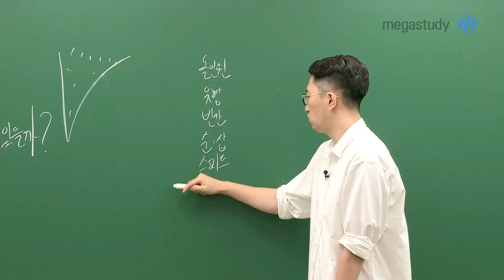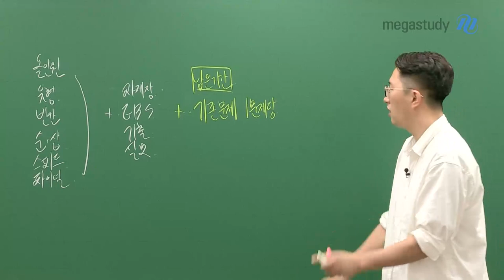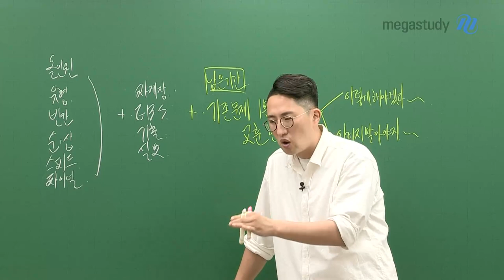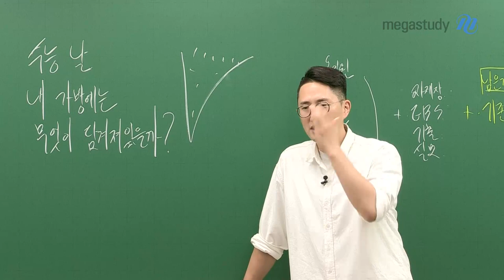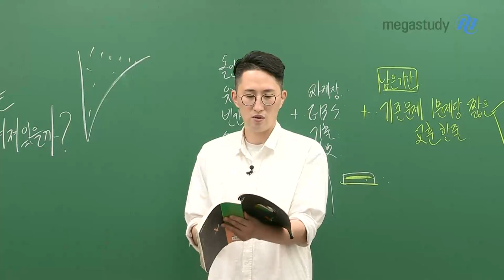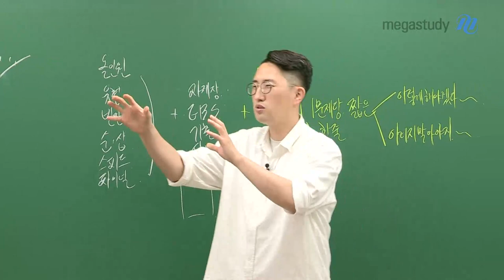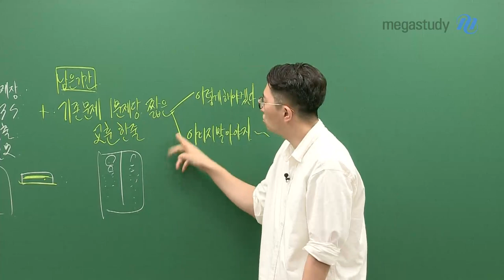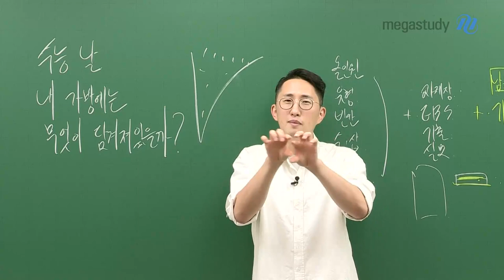[메가스터디] 영어 김지영 쌤 - 수능 날, 내 가방에는 무엇이 있을까?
이 이야기를 던져야 할 타이밍인 것 같습니다!

여러분이 고3이 되고 풀어본
절대적인 문제의 양은 정말 어마어마할 겁니다.

지.금.까.지 절대적 양은 채워놨으니
남.은.기.간은 문제 당 짧은 교훈 한 줄을 남겨봅시다.

ⓛ 시험장에서 내가 이렇게 해야겠다!라는 교훈
② 시험장에서 이러지 말아야지!라는 교훈

정답의 여부를 떠나서 꼭 스스로에게 남기는 교훈을 적어보세요.
시험장에서는 내가 정리한 내용을 보는 것만도 충분한 워밍업이 됩니다.

우린 수능 날 가방에 '교훈'을 가져갑시다 :)

자세한 내용은 영상으로 확인하기